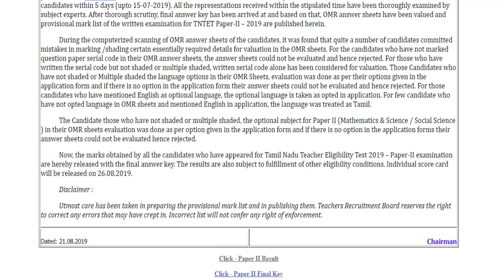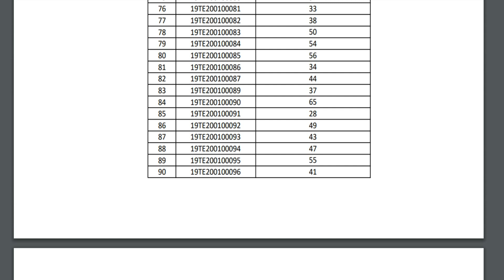Flash News..! ஆசிரியர் தகுதித்தேர்வு Paper - 2 ரிசல்ட் வெளியீடு | TNTET Paper 2 Result published